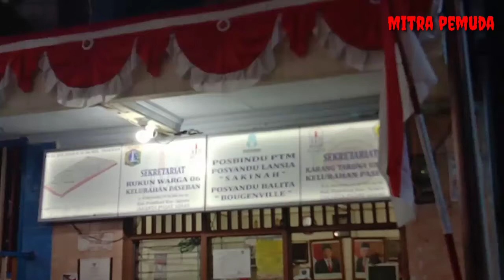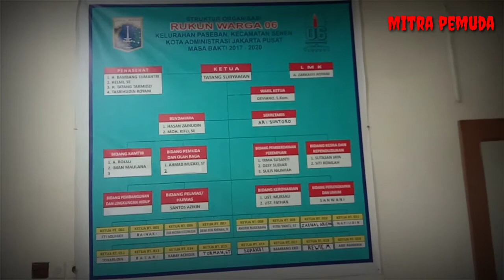SALURKAN BANTUAN DARI BAPAK PRESIDEN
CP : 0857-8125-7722